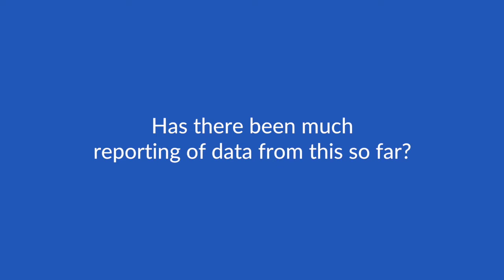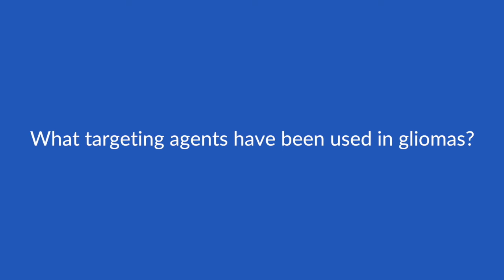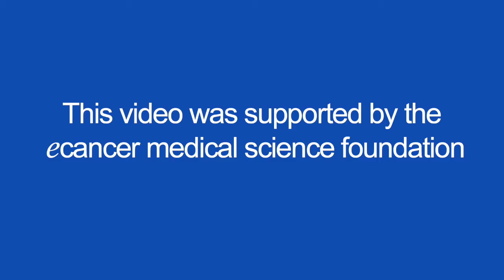The tumour microenvironment in primary brain cancers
Dr Joyce talks to ecancer at the Cancer Research UK Brain Tumour Conference 2018 in London about the importance of understanding the tumour microenvironment in brain malignancies.